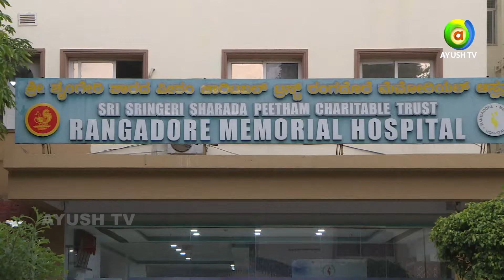The Harms of Tobacco Awareness Program on Ayush Chronicles at Rangadore Memorial Hospital | Ayush TV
Today at 3:00 PM only on Ayush TV..!

Rangadore Memorial Hospital with Ayush TV spreads awareness for World Tobacco Day against Tobacco use and speaks about the ill effects and health disasters of Tobacco use on the occasion of World Tobacco Day.

Don't miss this special program aired on Ayush TV only on 15th June 2022 at 3:00 PM IST.